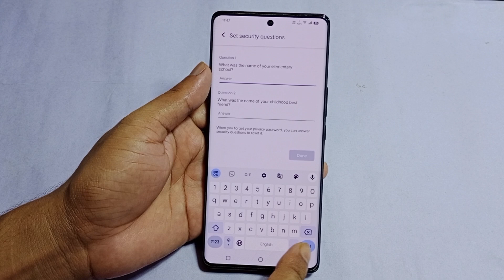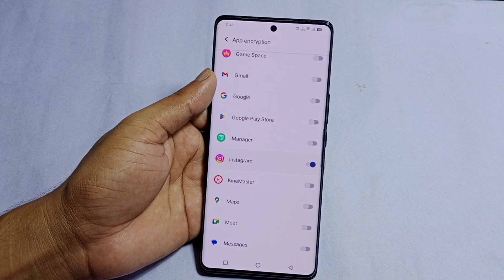Vivo V40 5g app lock setting/Vivo V40 5g me app lock kaise lagaye/how to lock apps in Vivo V40 5g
hello friends aaj ki is video ke madhyam se Maine aap logo ko bataya hai ki Vivo V40 5g mobile me app lock kaise lagaya jata hai